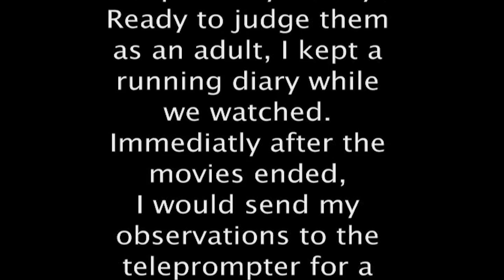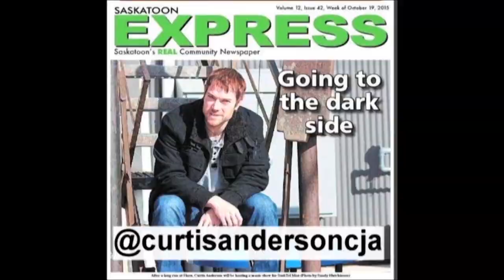SHDD 190- Chip ‘n’ Dale Rescue Rangers- Undercover Critters, Disney VHS review- 1 Take 0 Jump Cuts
Nothing gets you outta trouble easier than dressing in drag and tricking the bad guy into drooling over you as you perform a sexy dance.
Chip ‘n’ Dale and their Rescue Rangers embark on a pair of missions where we learn about everything from female attention competitiveness, grinding up people and making them into cat food to avian imprisonment and cool dude hawks.